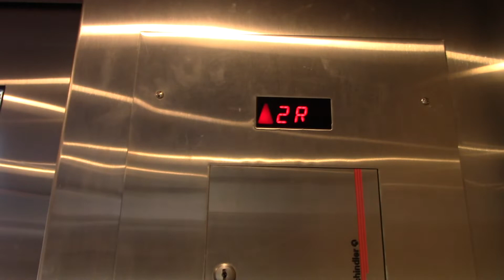Schindler Hydraulic Glass Elevator @ Carolina Place Mall in Pineville, NC